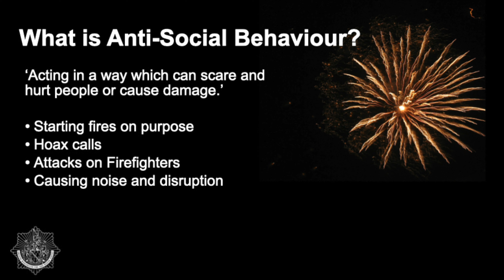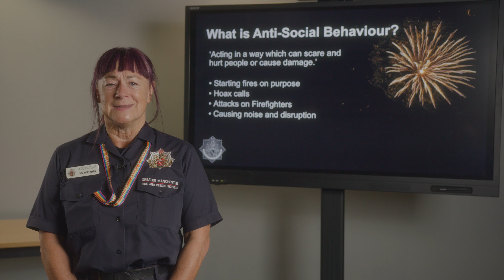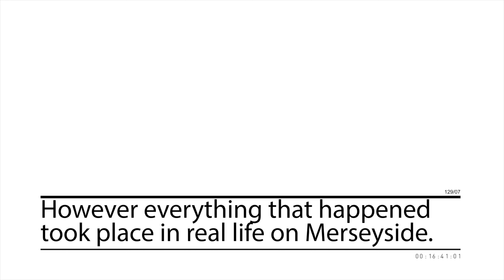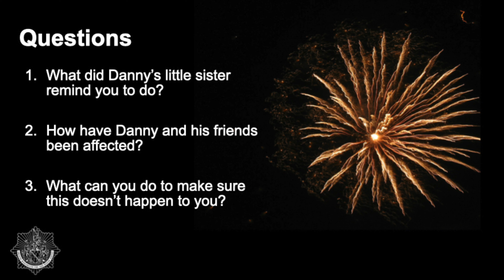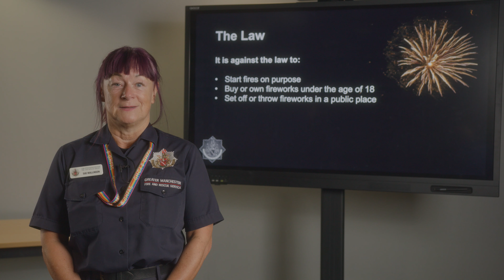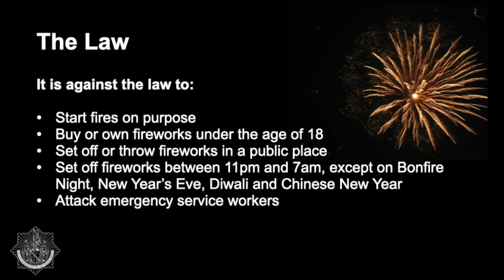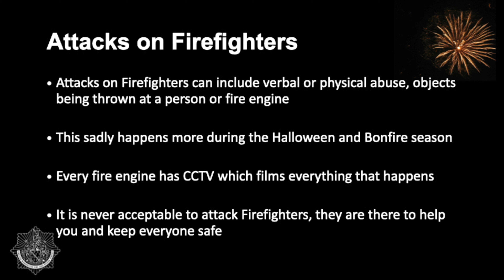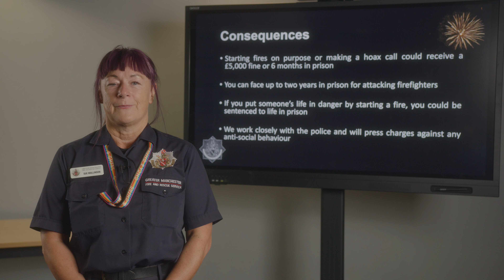Primary Bonfire Safety